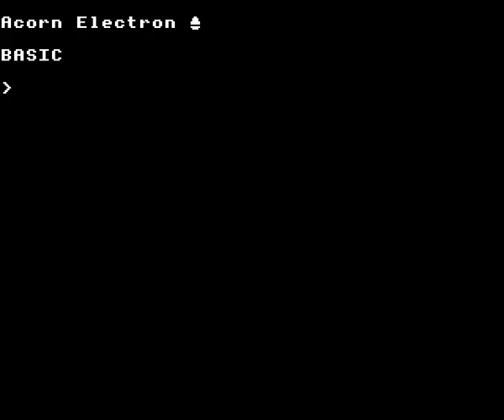Icarus on the Acorn Electron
Gameplay footage of Mandarin Software's Icarus on the Acorn Electron, recorded using Elkulator. Showing the first two levels with only one player active.

Captain Fizz Meets The Blaster-Trons is a very similar game on other platforms. I wonder if they were both written by the same author.